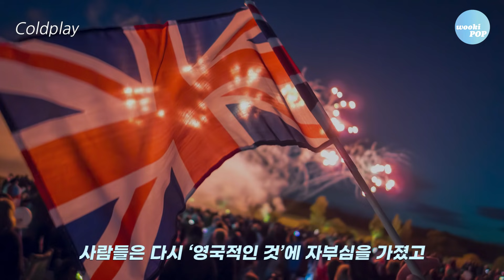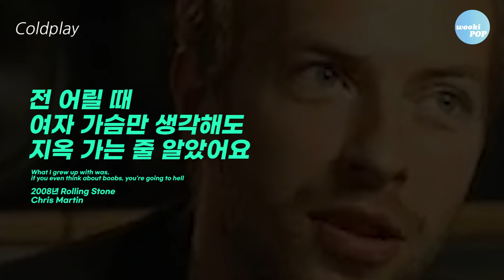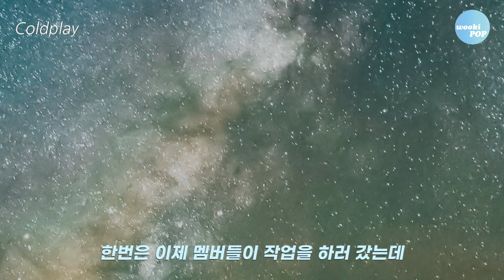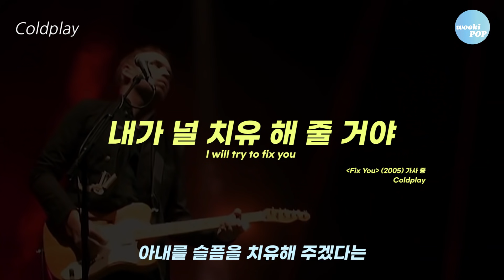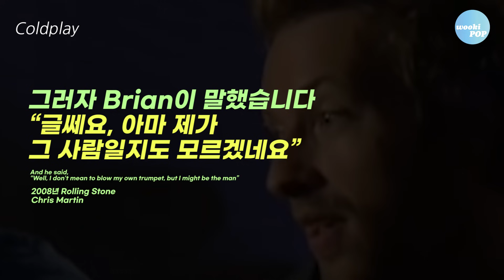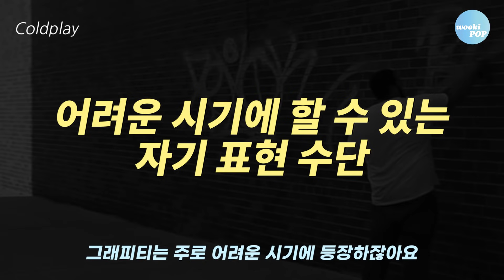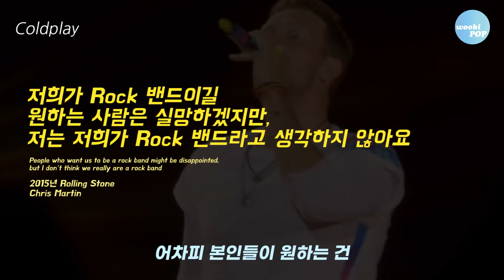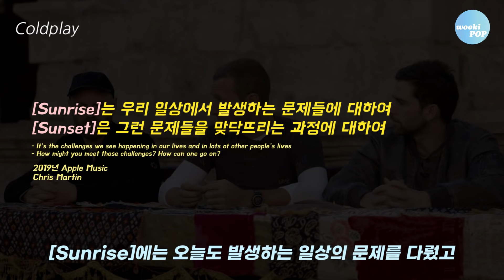콜드플레이의 음악이 언제나 우리 곁에 있는 이유ㅣColdplay(콜드플레이) 이야기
Coldplay X BTS 🛰️🌌🕗
My Universe (Prod. Max Martin)

9th Studio Album [Music Of The Spheres] : 2021년 10월 15일 발매 예정

브릿팝의 시대가 저물고
2000년 혜성 같이 등장한 Coldplay

데뷔부터 지금까지
Coldplay의 음악이 언제나 우리 곁에 있는 이유를 한번 생각해봤습니다

*이번에도 워너 뮤직 코리아와 함께했습니다 (땡큐 워너!)

요즘 더워지네요
감사합니다 🙂